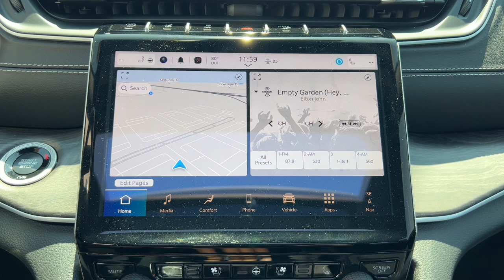2024 Jeep Grand_Cherokee Limited St. Charles, Aurora, Glendale Heights, Naperville, North Auror...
New 2024 Jeep Grand_Cherokee Limited available at RiverFront CDJR located in 200 Hansen Blvd, North Aurora, IL, 60542.

Please mention the stock# 24290D when you contact the dealership for this vehicle.

This could be the car for you, the  2024  JEEP Grand Cherokee. The Grand Cherokee delivers rugged off-road capability, refined luxury, technology that keeps you safe, connected and entertained, and an iconic spirit of adventure. These are just some of the great options this vehicle comes with: Heated Steering Wheel
, Wireless Charging Station, Pre-Collision System, Panoramic Roof, Navigation System, Keyless Entry, Satellite Radio, Fog Lamps, Back-Up Camera, Heated Mirrors. Experience the freedom of off-road exploration in the Grand Cherokee. Take a test drive today.